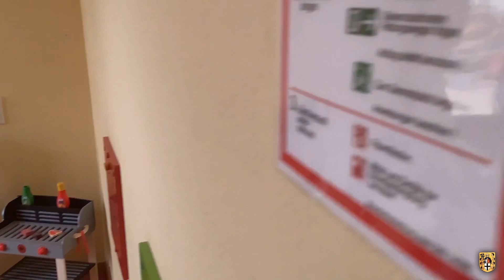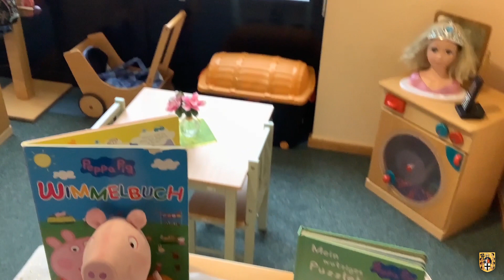Familienzentrum Brühl-Süd - Auf der Pehle | Stadt Brühl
Ein Einblick in die einzelnen Kindertageseinrichtungen der Stadt Brühl: Jede Einrichtung hat einen Kurzfilm über ihre Räumlichkeiten gedreht.

Sie haben die Möglichkeit, sich die einzelnen Gruppenräume, Nebenräume, den Mehrzweckraum, die Sanitäranlagen und den Außenspielbereich, der den Kindern vielfältige Möglichkeiten bietet, anzuschauen.

Wir wünschen Ihnen viel Spaß bei der Rundreise durch unsere Kindertageseinrichtungen.